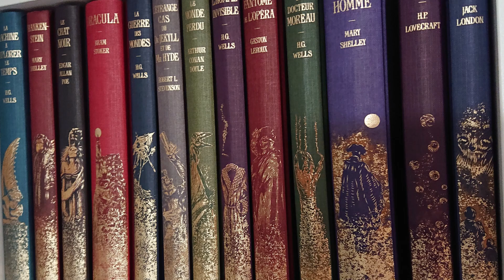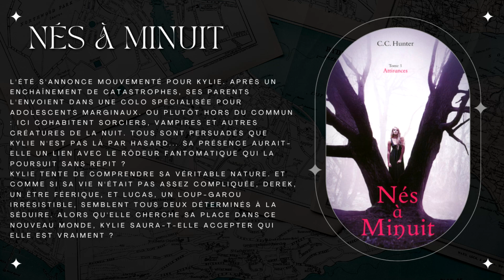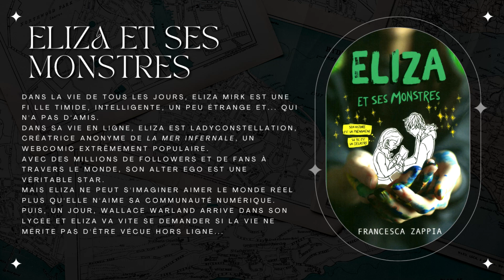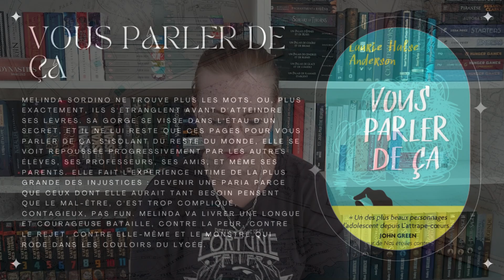Venez partager vos coups de coeur YA !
Bonnes lectures !

Lien vers ma wishlist: